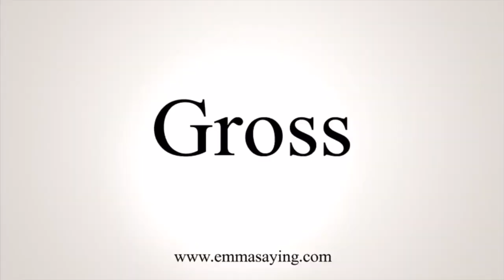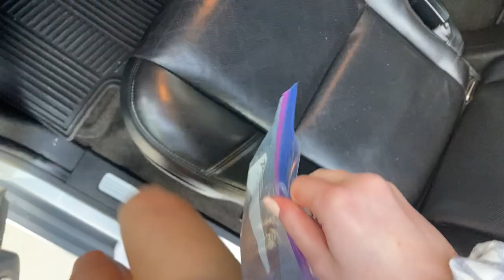Smoky Mountains Vlog | Mattie Taylor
This is a vlog of me my mom and dad going to the Smoky Mountains, Pigeon Forge. Hope you enjoyed.
we ate a lot.